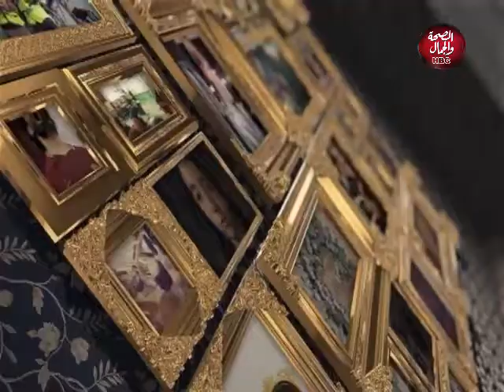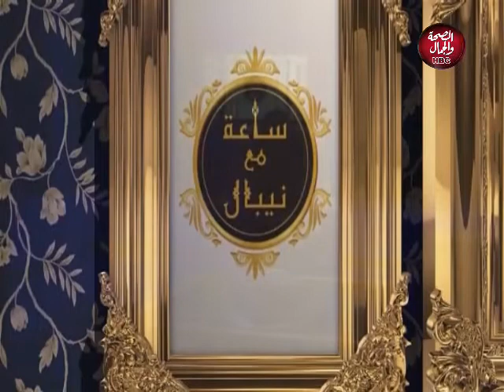ساعة مع نيبال | رمضان في الزمن الجميل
في ضيافتها : د / سها الخولي ـ نائب رئيس المجلس الدولي للعلاقات العامة وحقوق الإنسان والتنمية

قناة_الصحة_والجمال# برامجنا